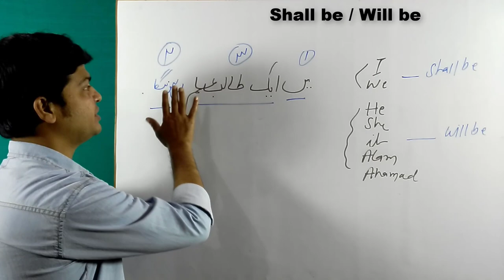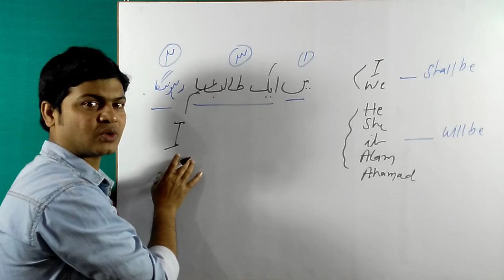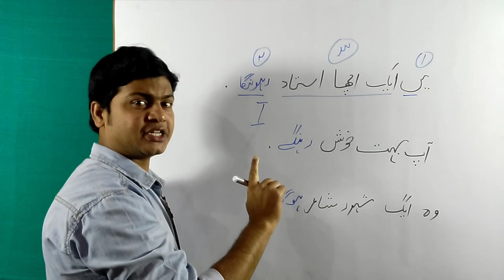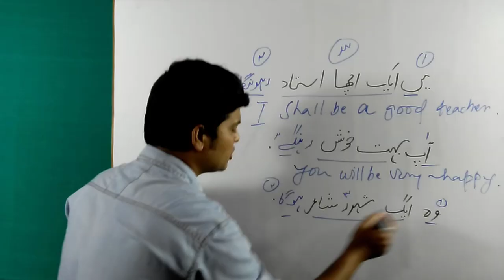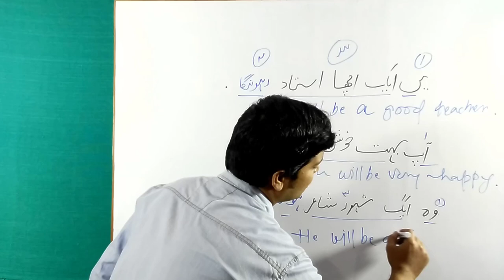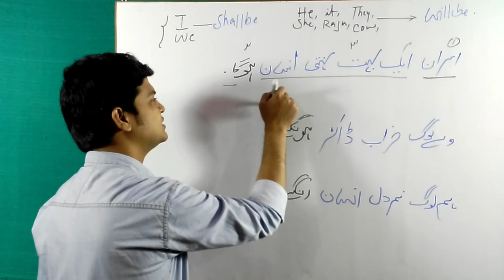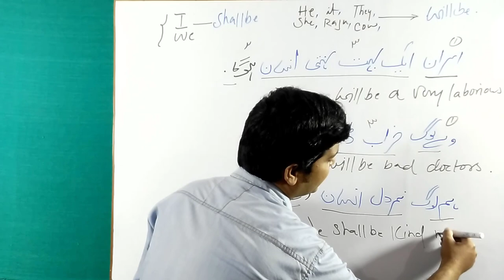Use of will be | Urdu to English Translation Trick | Learn Translation Tricks Through Urdu part 3.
useofshallbewillbethroghurdu#englishthroghurdu3correctuseofshallbeandwillbe